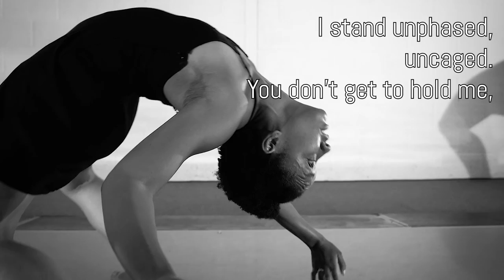Interwoven Trailer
Interwoven is a biographical and autobiographical sequence of poems and short stories using hair as an analogy for sharing the intersectional feminine experience of Black women through music, movement, and spoken word.